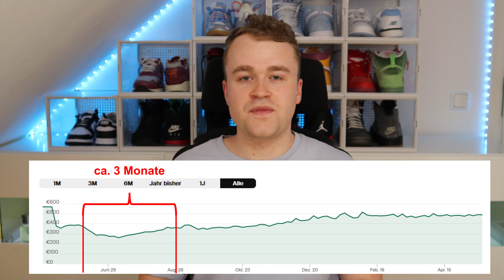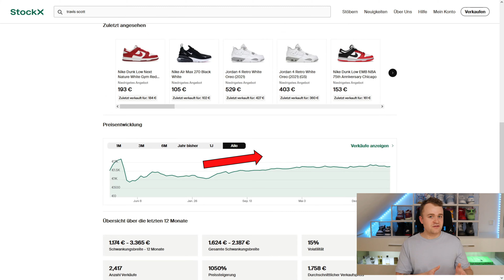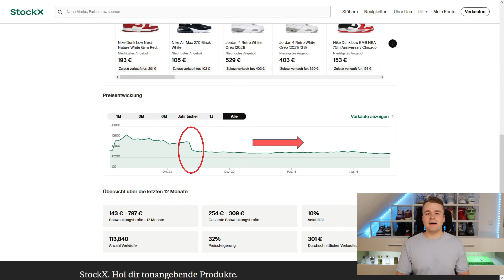Sneaker-Reselling 📈📉💰 - So funktionierts💸 Teil 2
Da das Feedback auf mein "Reselling für Einsteiger"-Video so gut war, habe ich mich entschlossen, das ganze Thema Reselling noch einmal detaillierter aufzugreifen. In diesen Videos fange ich ganz von vorne an und erkläre Euch, wie Ihr Sneaker zum Resellen richtig einschätzt. ☺️👌

Also konzentriert zuhören und alle Videos anschauen ✌️😁